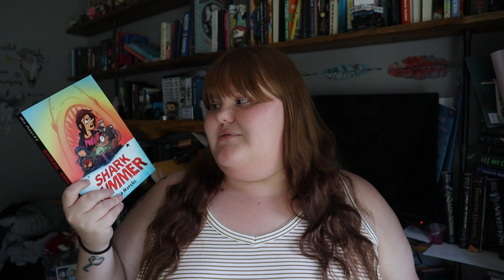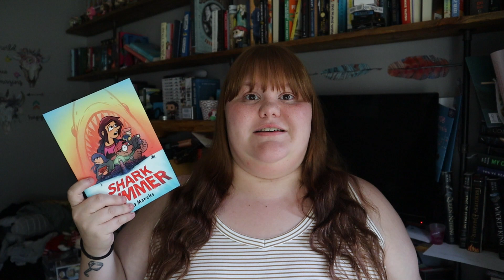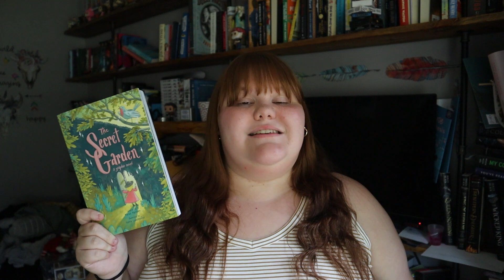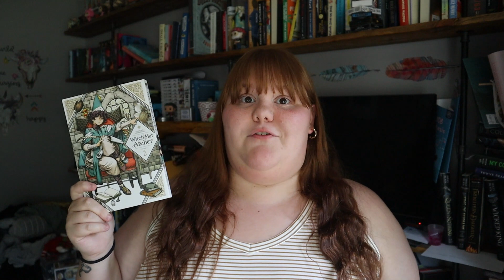June Wrap-Up | Book Superlatives🏆, one sentence reviews✍🏻, buddy reads, and sweet book mail📖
I thought I would try something different with my wrap-up videos! Doing that made this video so much fun!

People Mentioned💛:
Kaitlin- @prideandpaperback
Elizabeth- @littlelifeofbooks

Books Mentioned📖:
The Good Sister by Sally Hepworth
Every Summer After by Carley Fortune
Shark Summer by Ira Marcks
Part of Your World by Abby Jiminez
Behind Her Eyes by Sarah Pinborough
Finlay Donovan is Killing It by Elle Cosimano
The Counselors by Jessica Goodman
The Secret Garden: A Graphic Novel by Mariah Marsden
Witch Hat Atelier, Vol. 2 by Kamome Shirahama